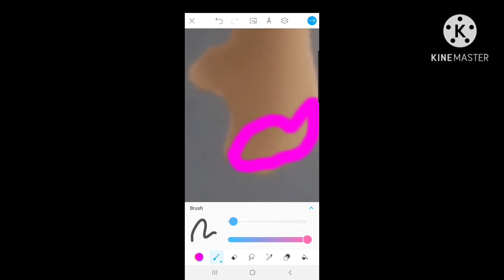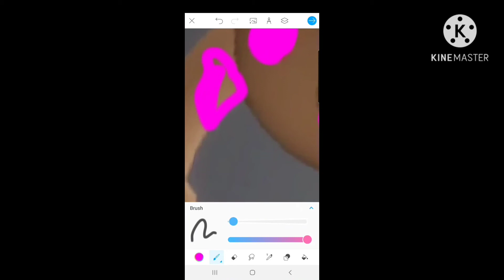mouse's backsrory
made by me and my friend (really old)/ignore chat